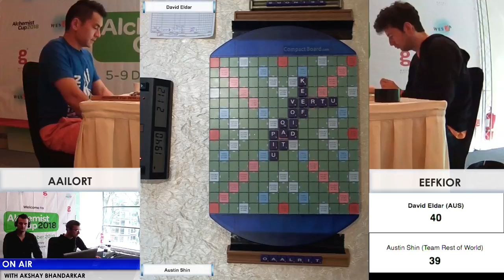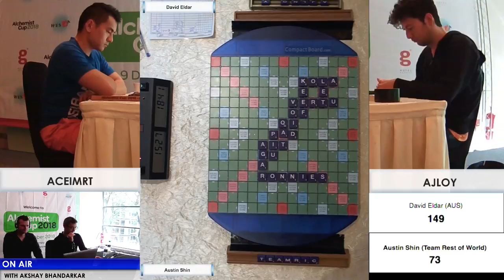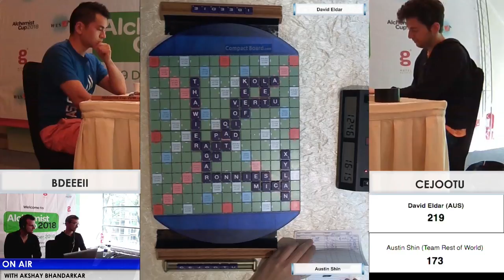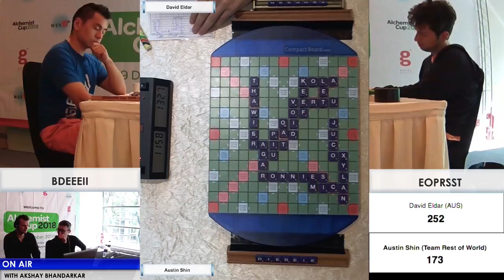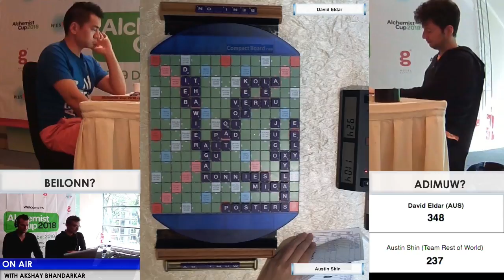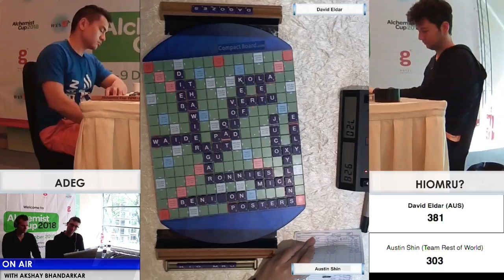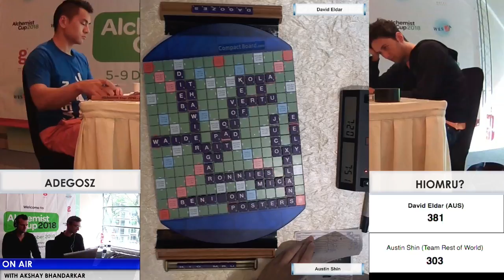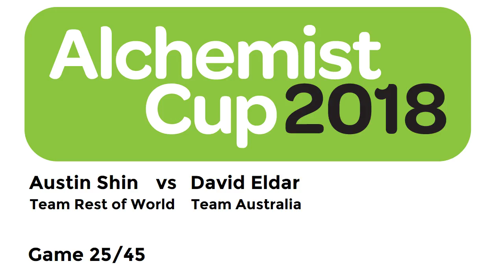Alchemist Cup Scrabble Championship 25/45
Round 25/45: Austin Shin (Team Rest of World) vs David Eldar (Team Australia)

Bonus Content: Chris May visits the studio during the end of the game.

Commentators: Jesse Matthews, Jason Katz-Brown, Akshay Bhandarkar

The Alchemist Cup is an elite invitational team Scrabble event. Ten international teams of five players played a 45 game schedule versus every player from each competing team over five days. The Alchemist Cup was held in G Hotel Gurney, Penang, Malaysia December 5th-9th 2018.